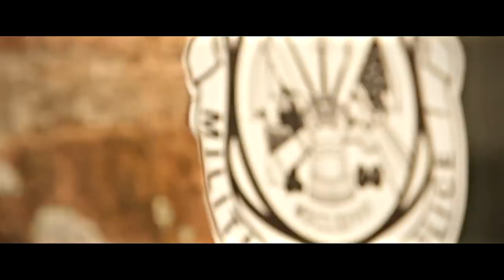Honor Guard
This is a video I made for my unit in Germany. (529th MP Company "Honor Guard") We are the only Military Police Honor Guard unit in the entire US Army, and the only Honor Guard unit for all of Europe. I Filmed/edited everything you see here!

529th MP Company's Facebook Page (give it a like)

Feel free to follow me on all my sites!

DON'T WORRY GUYS! More of my typical content is on it's way, I got 2 videos in the works right now!

I Used the Music from the MOS trailer because it fit with it's epicness!

Big THANKS to El Edits for help on the ending!

This video is intended for mature audiences only. In accordance with YouTube's policies on complying with COPPA. This video's subject matter is intended for audience over the age of 18. This decision was made based on this official video released by YouTube - MATURE AUDIENCES ONLY.